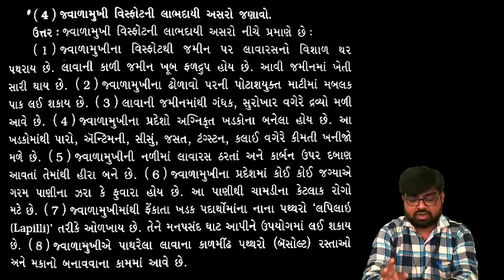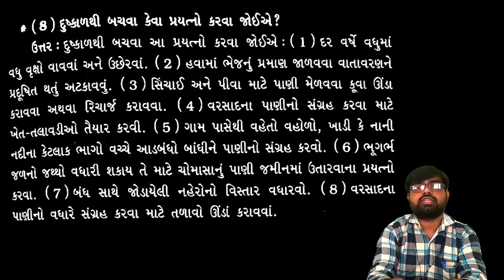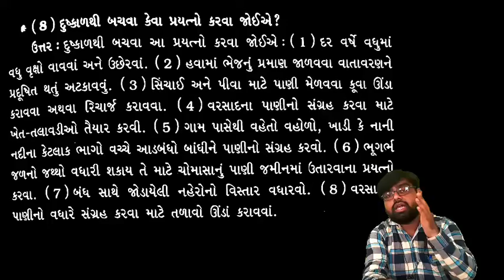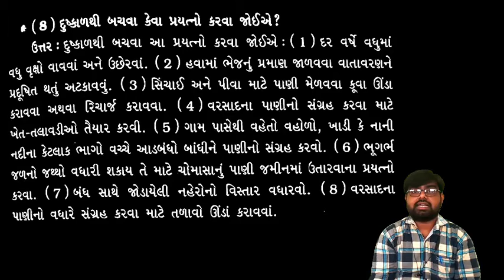STD:8 | સામાજિક વિજ્ઞાન (social science) | પાઠ:5 પ્રાકૃતિક પ્રકોપો | સમજૂતી | ncert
પ્રાકૃતિક પ્રકોપો
સમજૂતી.

જુઓ અને સમજો.

BY M. A. DESHANI